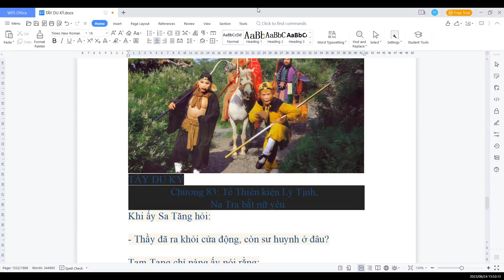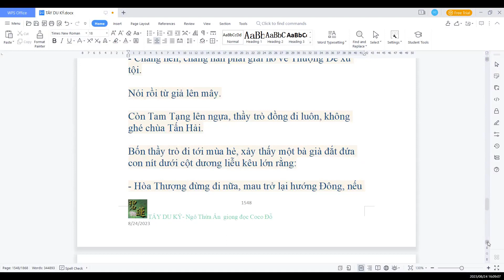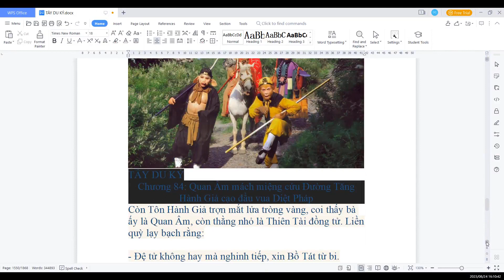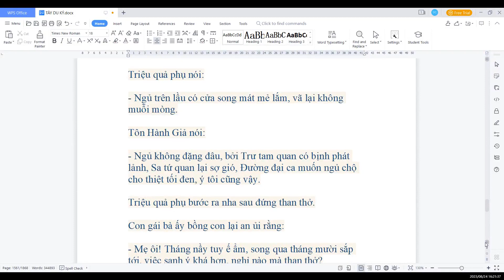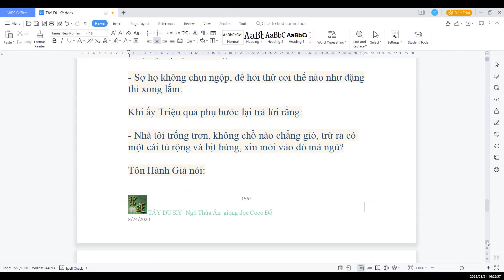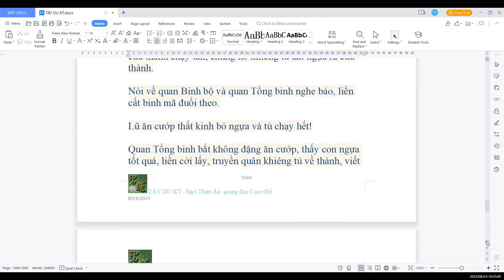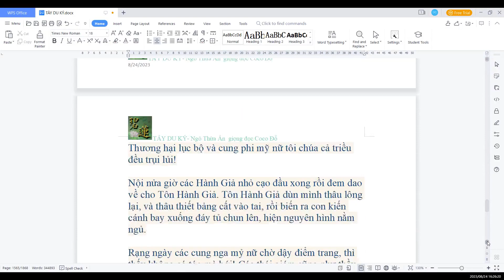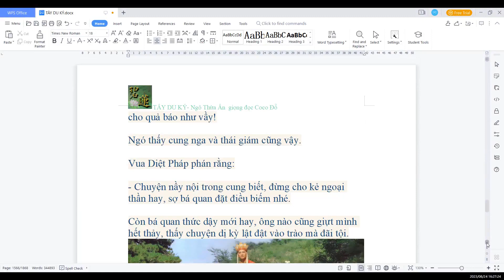ĐỌC TRUYỆN: TÂY DU KÝ (西游记) Tác giả Ngô Thừa Ân, bản chuyển ngữ sưu tầm. Chương83,84